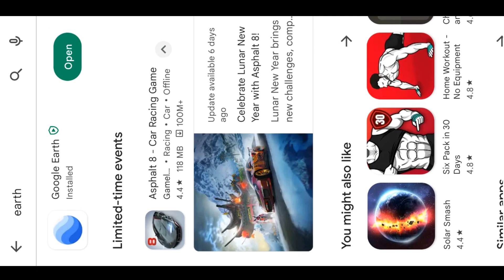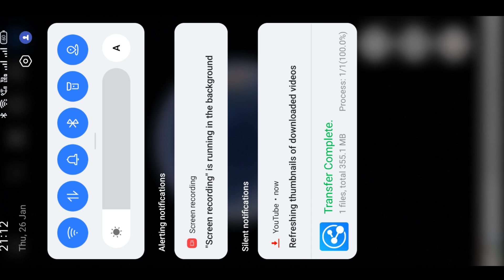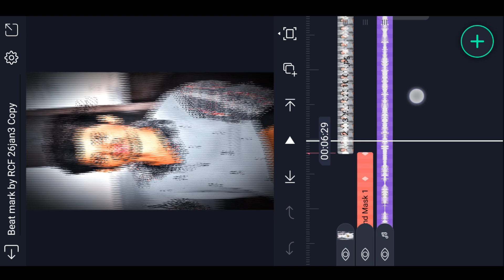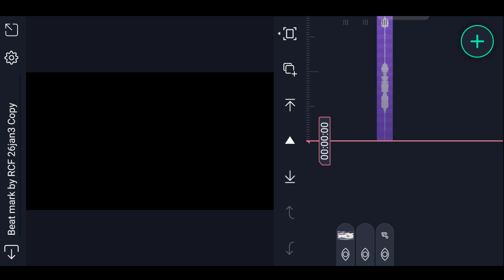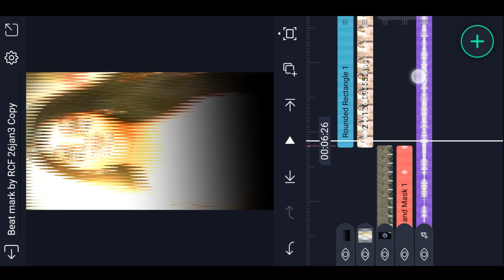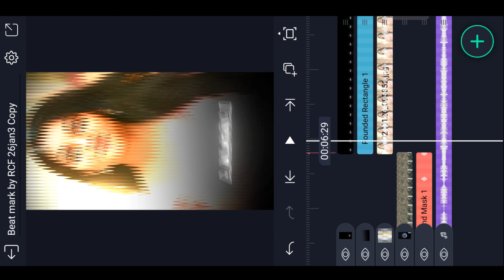🔥Instag Trending Village Location Video Editing in Alight Motion How to Trending Video Editing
Please contact.